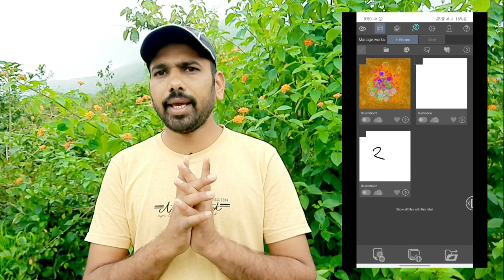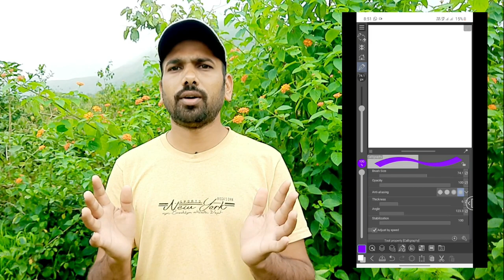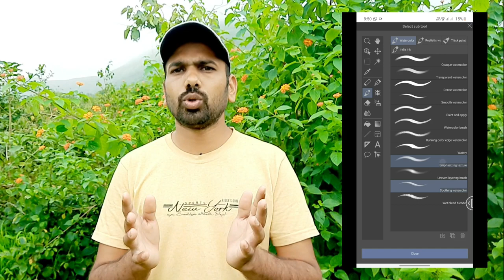Clip Studio Paint now available for Android | Review in hindi | best alternative for Procreate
Clip Studio Paint App is now available for Android devices

hello everyone
DGTal Editz here

aaj ke is video me mai aapko ek aise drawing app ke bare me batane ja raha hu ji ab tak ka sabse best drawing app hai jo aajse pahale sirf IPad ke liye available tha. lekin ab ap ise Samsung ke devices me us ekar sakte hai

puri jankari ke liye video pura dekhe

only for Samsung users